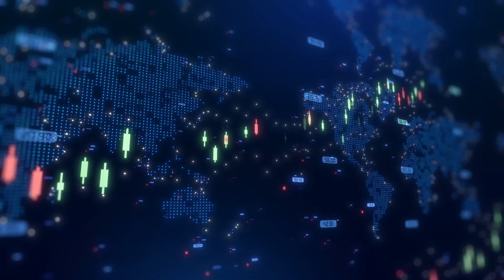Arafura Rare Earths CEO on Nolans Rare Earths Project and meeting the supply deficit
Arafura Rare Earths CEO Darryl Cuzzubbo talked with Proactive about the company's construction-ready Nolans rare earths project. Arafura plans to produce Neodymium-Praseodymium (NdPr) oxide, a key material for electric vehicles and wind turbines. Cuzzubbo emphasised that the company is well-positioned as it bypasses the China supply chain by processing 95% towards the final metal.

Cuzzubbo noted that demand for these critical rare earths is expected to double in the next decade, driven by EVs, wind turbines, and robotics. He highlighted that Arafura has secured binding offtake agreements with Hyundai, Kia, and Siemens Gamesa.

Arafura expects to start construction later this year, with a three-year build time followed by a two-year ramp-up. Once operational, the Nolans project could supply approximately 4% of global demand.

For more interviews like this, visit Proactive’s YouTube channel.